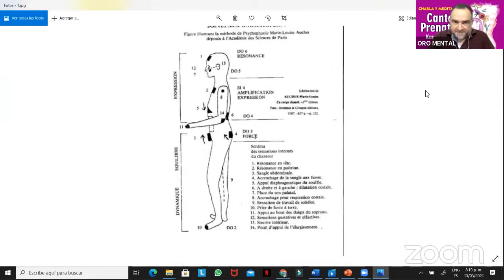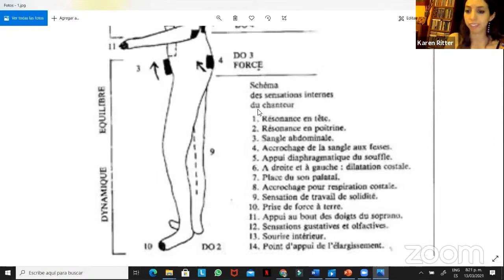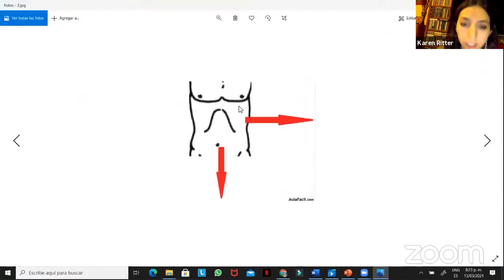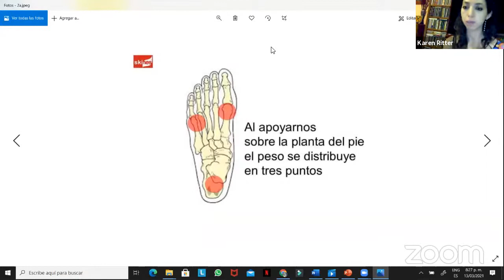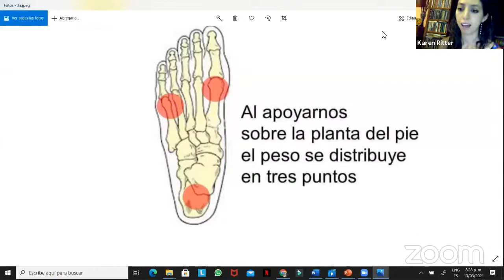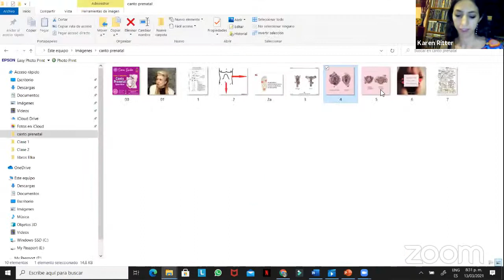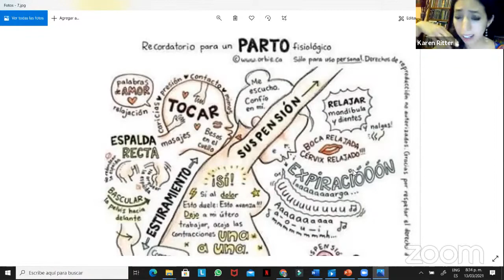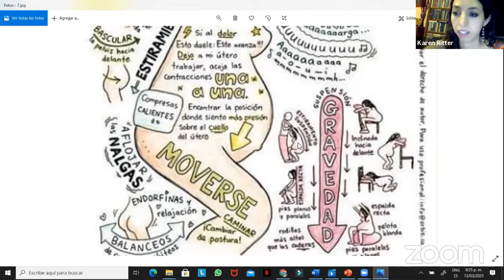Canto Prenatal - Karen Ritter - Emma Bardor